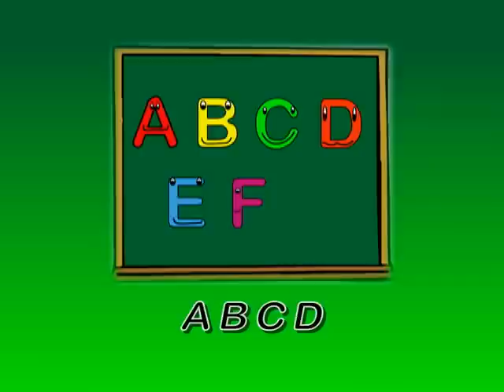Abcd - Canzone Per Bambini - Bimbo Hit Tv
Con ABCD il bambino può imparare tutto l'alfabeto in modo semplice e divertente. ABCD è una canzoncina tradizionale, semplice e divertente che piace per la sua struttura a filastrocca.
La puoi ascoltare o scaricare anche su